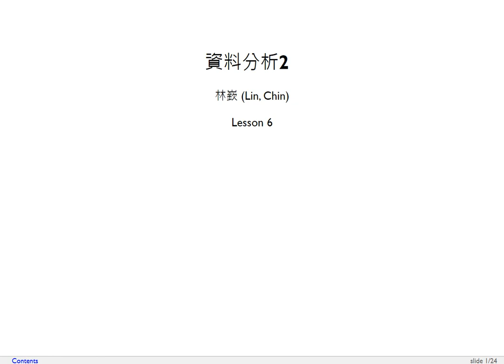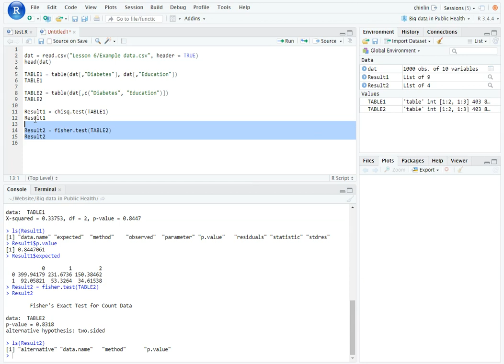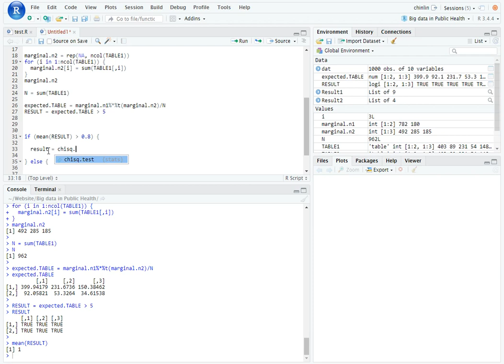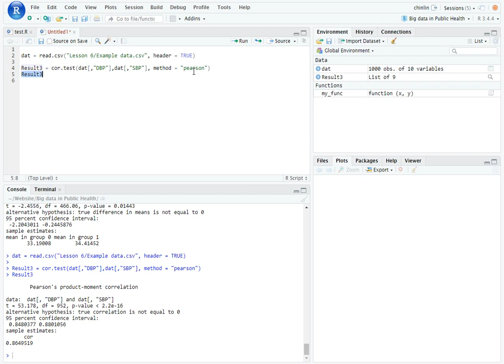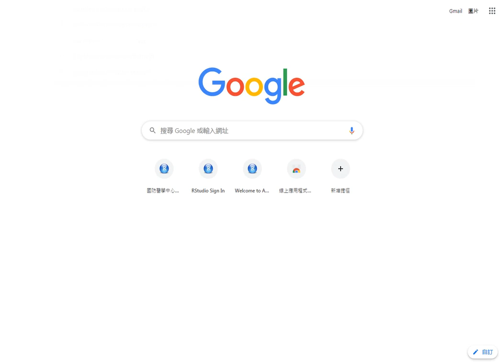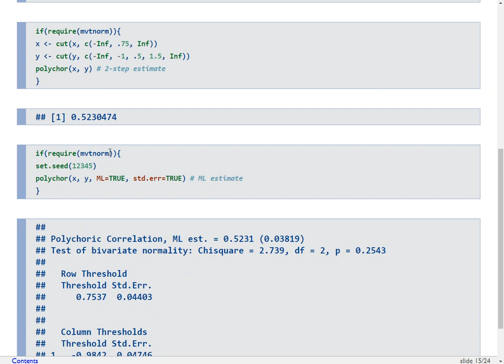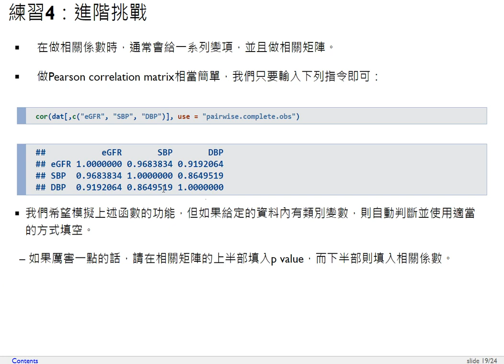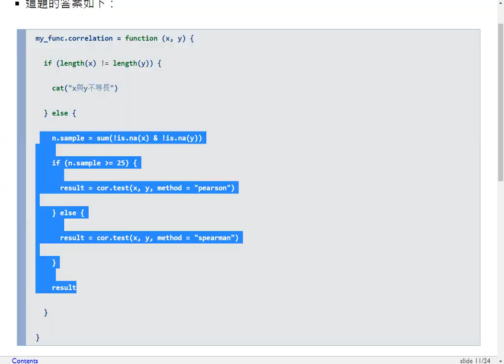衛生大數據-第六課 數據分析2（卡方檢定、相關性）